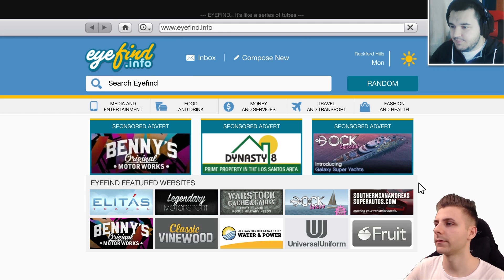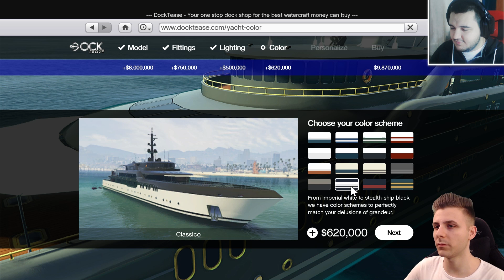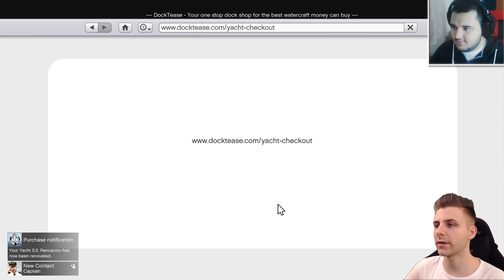S.S. Rancaciov | Gta 5 Online